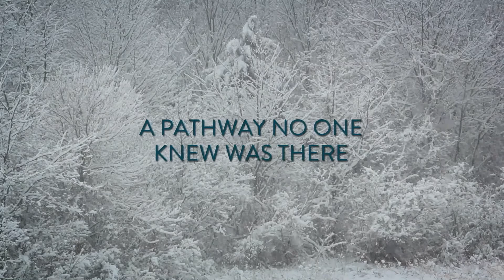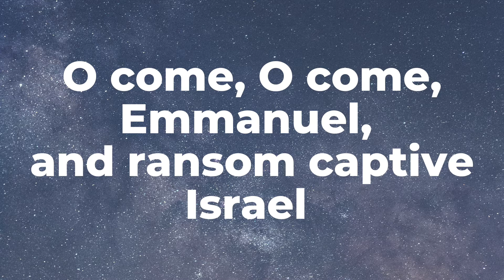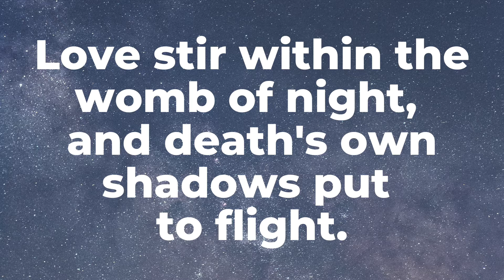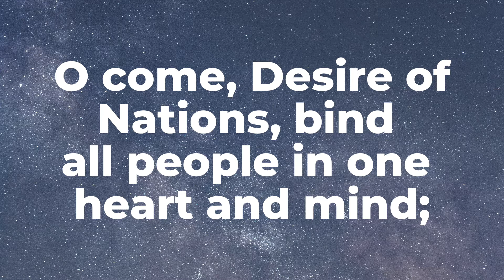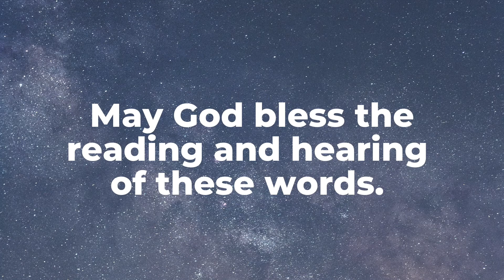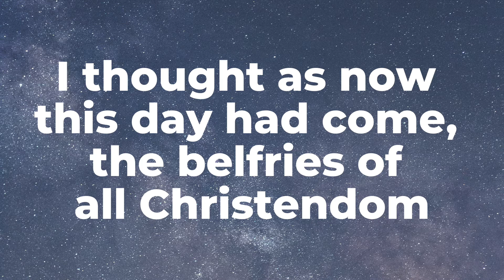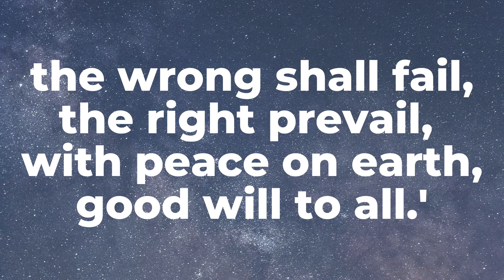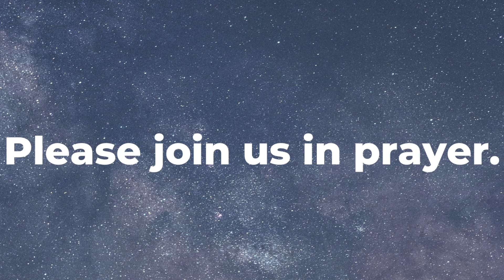11.29.20: Comfort My People Rev. Dr. Roland Stringfellow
Join us this first Sunday of Advent for our preachings series, I Believe Even When… as we observe World AIDS Day and usher in the Advent season.
Special thanks to Anndy Negative for the use of the beautiful hymn during Communion. It came from this video